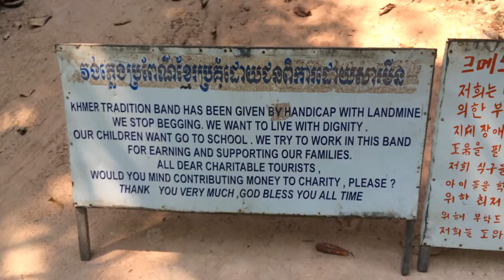Land Mine Musicians at Angkor Wat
Captain's Choice Private Jet Tour, Circumnavigation of the Globe March 2015